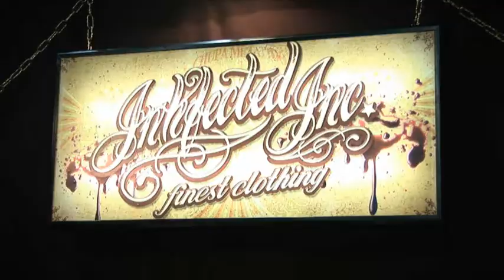Salon Struwwelpeter auf der Tattoo Convention 2009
Freak Show!!! Salon Struwwelpeter auf der Hauptbühne der Frankfurter Tattoo Convention 2009.